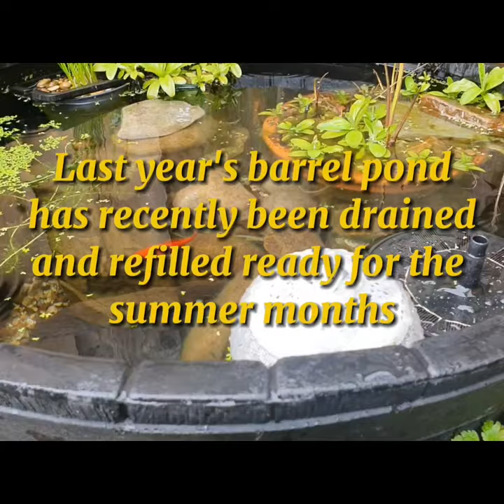Spring Barrel Pond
Barrel Pond - Update
The Barrel Pond we created last year has just had a water change for summer.
The benefits of a Barrel Pond is their size , they can easily be moved if needed.
A barrel pond adds a unique touch to any garden or outdoor space and can be a focal point for guests. You don't need a big garden for one, you can add them to any yard or patio.
They  also attract wildlife. They can attract birds, insect and amphibians, as well as important pollinating insects.
This barrel pond houses a number of plants as well as two goldfish.
The number of wild ponds has, and continues to decrease so any help we can give to wildlife is a plus.
A Barrel Pond might be perfect as your way of helping.